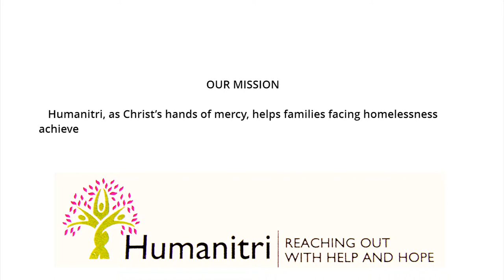Humanitri and A Song for Christmas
A special video to learn more about Humanitri in conjunction with A Song for Christmas.